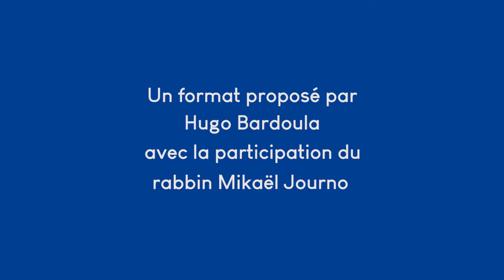Pourquoi Israël est la Terre promise ?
Il était une foi, c'est 3 nouvelles vidéos par semaine,
mais c'est surtout une série de courtes vidéos sur des thématiques religieuses.

Le but de cette série est de partager et de découvrir des notions sur les principales religions pratiquées dans le monde.

Bien que la religion soit personnelle, elle fait partie de la culture et de la société.
Mieux connaître les religions est important afin de mieux comprendre le monde qui nous entoure.

Uniquement dédiée à la culture et au divertissement, cette série est apolitique, non exhaustive et n'a pas pour but de faire du prosélytisme.
Les propos tenus dans cette vidéo n'engage que la personne qui les prononce.

Un grand merci au rabbin Mikaël Journo, au frère Benjamin Dewitte-Dubrana et à l'imam Abdelhakim Richi.